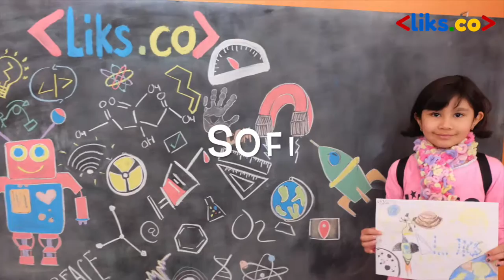Destination Imagination 2016 video contest LIKS: Creatividad al 100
This video is a submission for the Destination imagination 2016 video contest from team "Creatividad al 100" from Mexico City. Our challenge was to create a 60-second video and tell
about a time when we were one of the following: CREATIVE, CURIOUS or COURAGEOUS. We wish the best to all the teams!